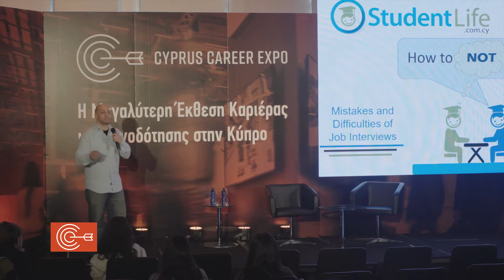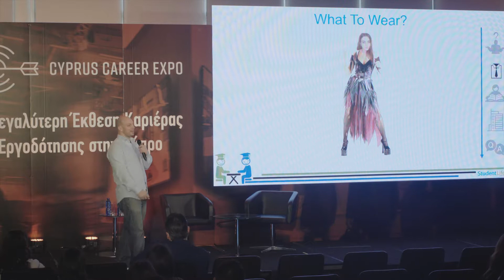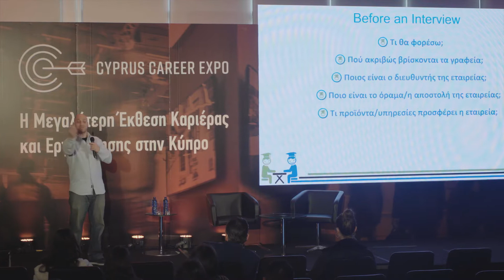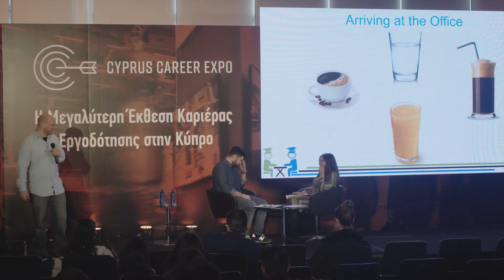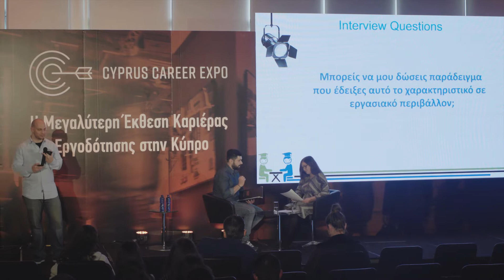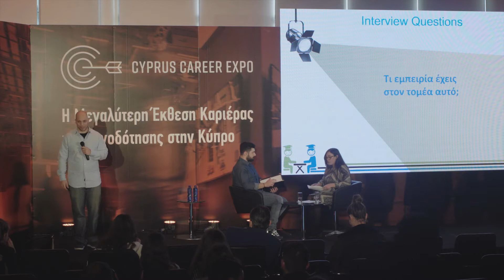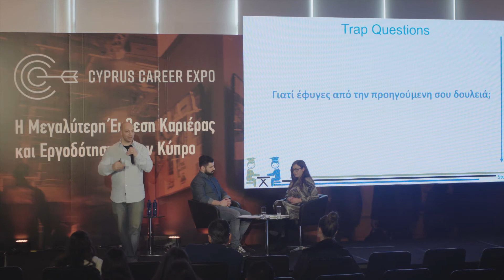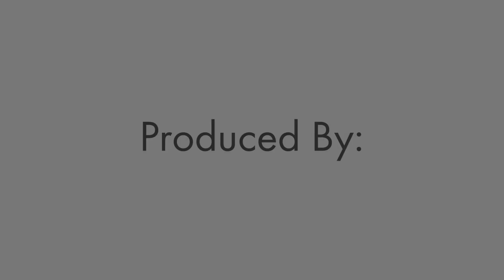CCE 2019 Μια συνέντευξη φιάσκο! Παραγωγή του Τάσου Κωνσταντίνου από το Student Life